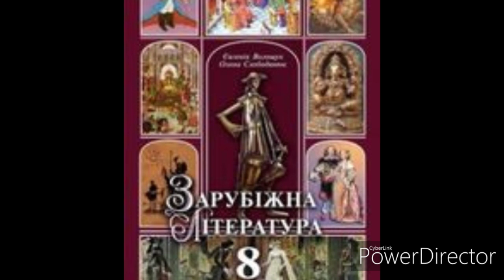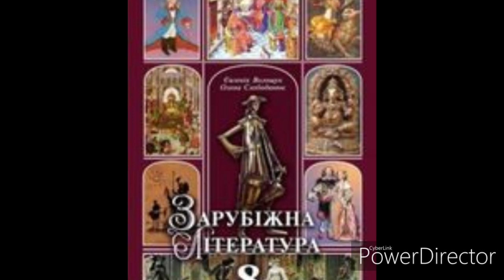Зарубіжна література 8 клас//ст.99-100//Парод. Епісод перший."Прометей закутий" Есхіл.